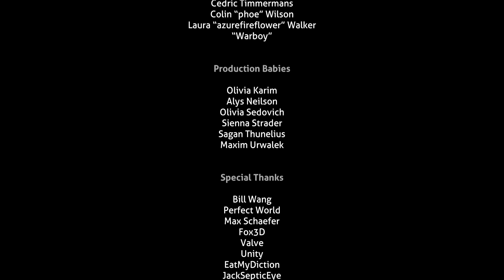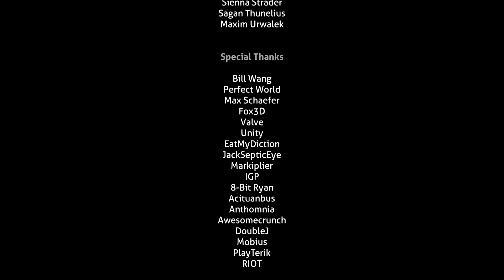{Subnautica} - Good Bye Plant 4546B!!!!!! | Subnautica #15 (END)!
My Local Youtuber Discord!

SocialMedia!